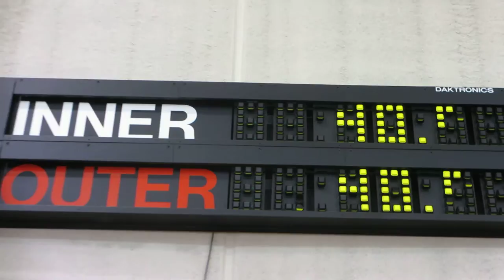Daktronics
Mechanical display, old school